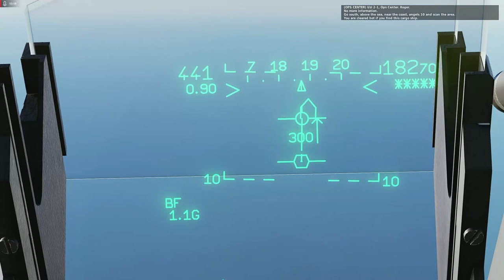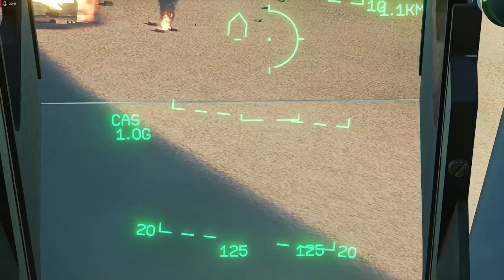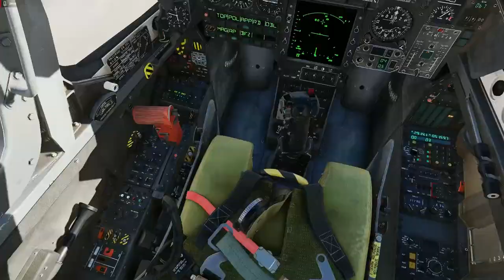DCS World : Mission complète campagne A Mirage Story !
Je vous propose de vivre une mission complète d'une des campagnes A Mirage Story pour DCS: Mirage 2000C.

Les liens de téléchargement sont dans cette précédente vidéo !